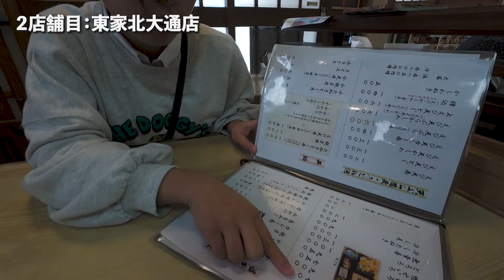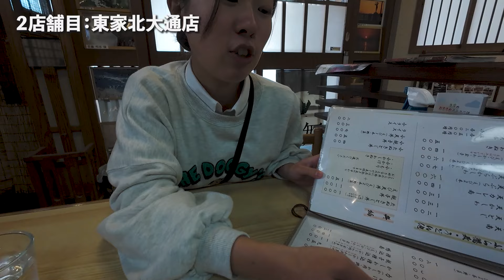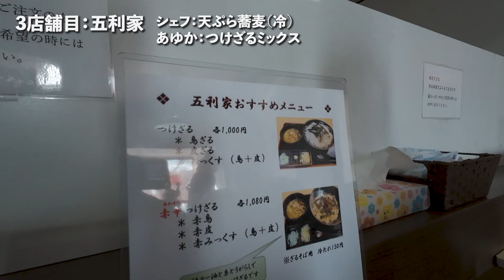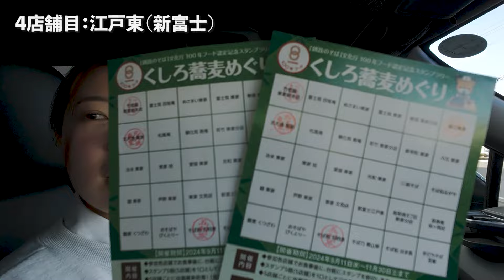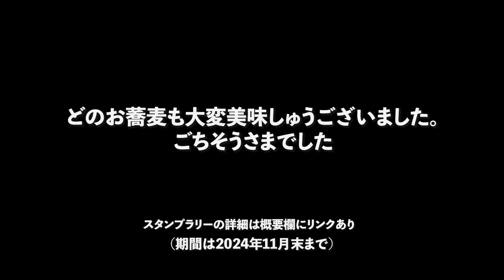そば屋一日で何件ハシゴできるかチャレンジ【釧路そばスタンプラリー】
注意：スタンプラリーは2024年11月30日まで

=My shooting Gear===
Camera /sony α7s3
Camera /sony α6400
My lens
for 7s3 / SIGMA 28-70mm F2.8
/ SIGMA16-28mm F2.8
for 6400 / SIGMA 16mm F1.4
Camera gimbal /
Sub camera /Osmo Action 4 :​​
Drone/DJI mini 2